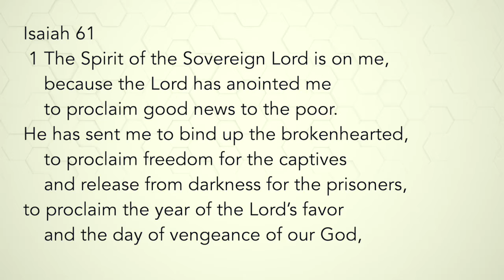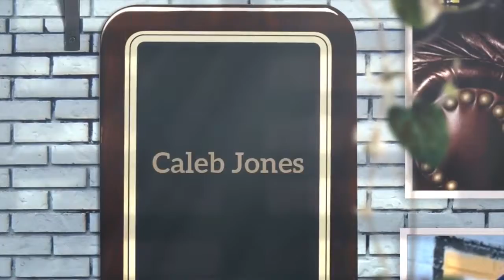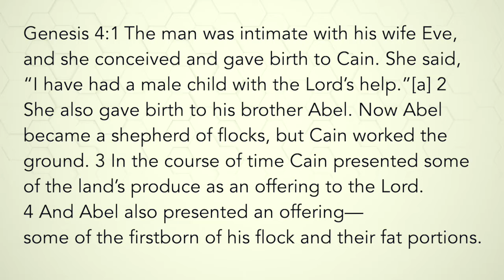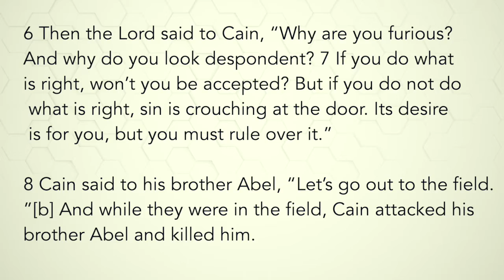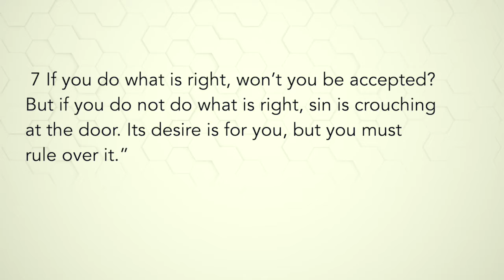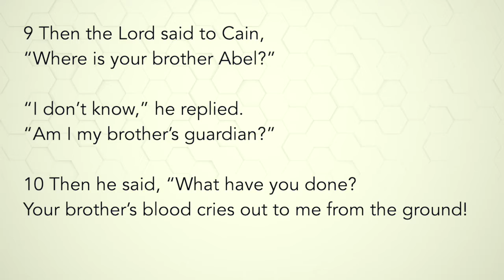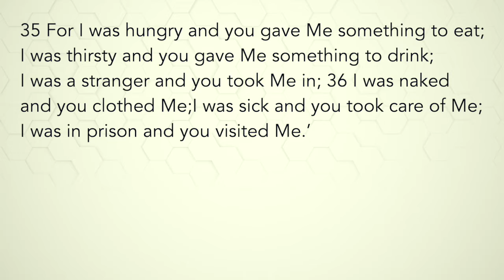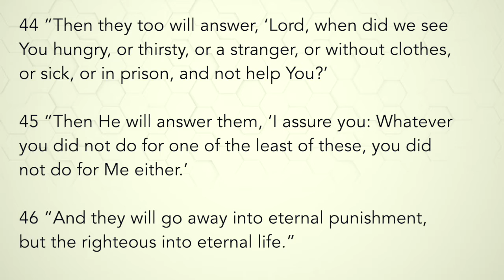May 31 - I Am My Brother's Keeper